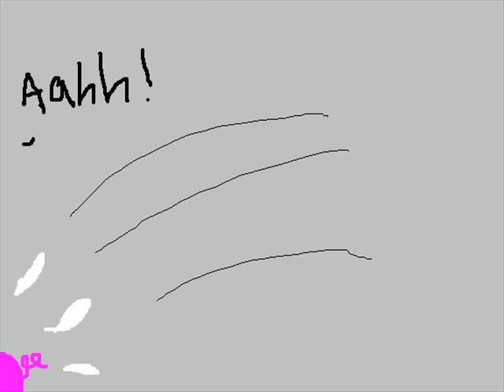Hal v.s Tak over Dib (for 1faninvaderzim)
This is for my friend!! (= Well, she wanted to request an animation video for me to make her. And I did! So here ya go! ^-^
Any other requests? Still this video is for 1faninvaderzim, hope you like it friend.